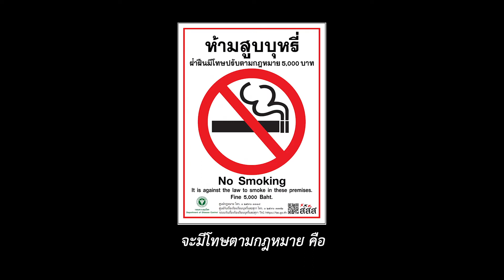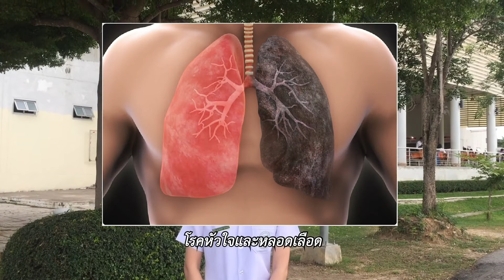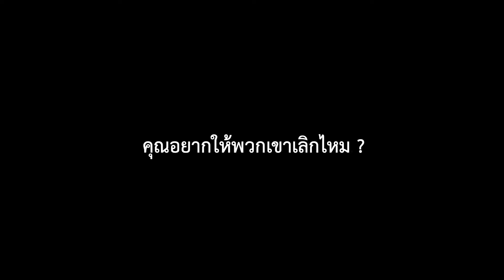บุหรี่